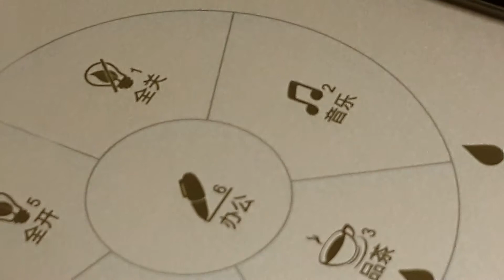fiber laser marking machine - transparent glass marking - for hotel - 1080P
China laser engraving machine, laser engraver supplier for worldwide. laser etching, suitable for metal laser engraving and plastic laser engraving, such as stainless steel, brass, anodized aluminum, plastic, black/white ABS, PVC, white PEEK, PP5, silicon etc, our fiber laser engraving machine is especially suitable for some fields required more precise and higher smoothness, fiber laser engraving machine can engrave and mark bar codes, serial numbers and logos on metal and mark plastic parts and tools.